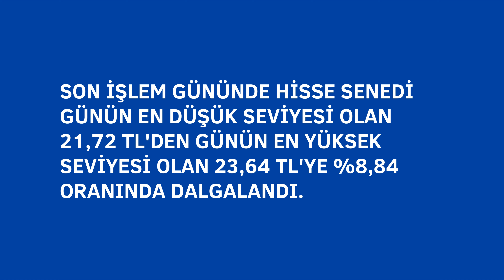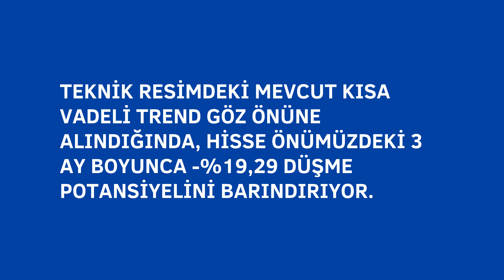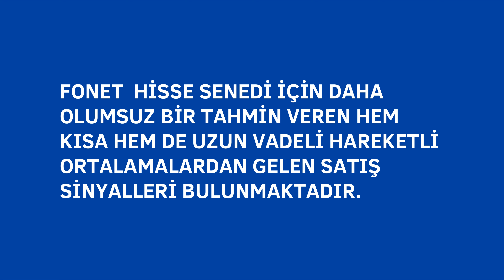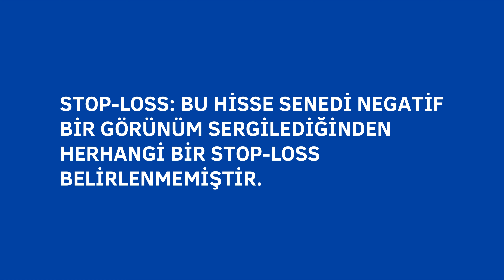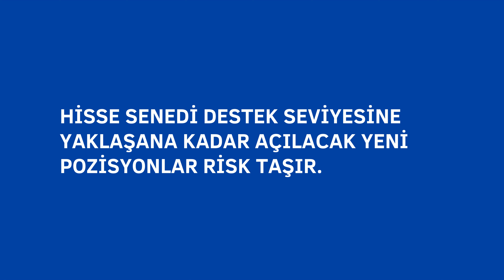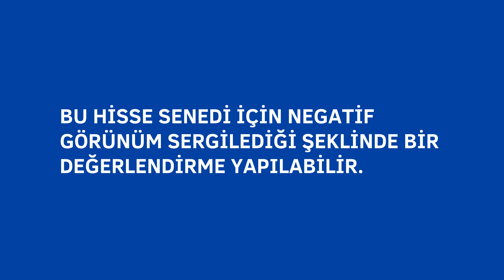FONET HİSSE YORUM ANALİZ